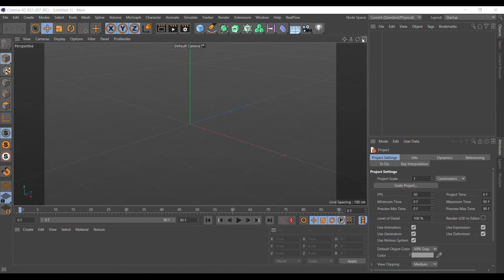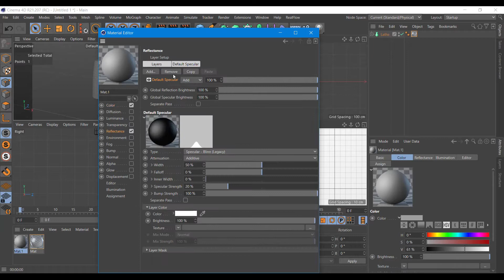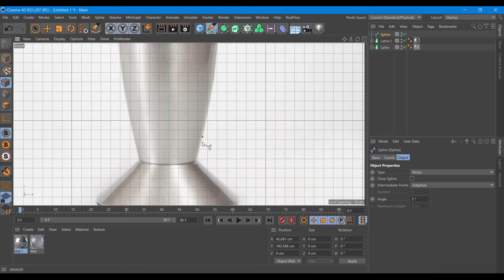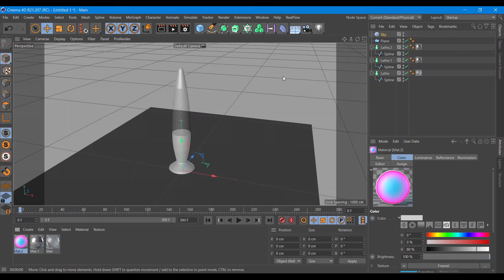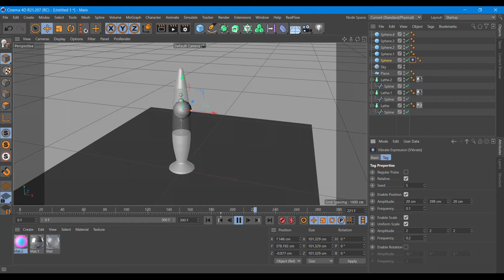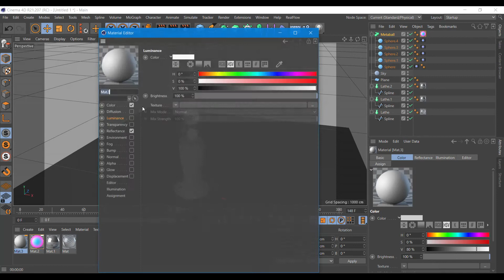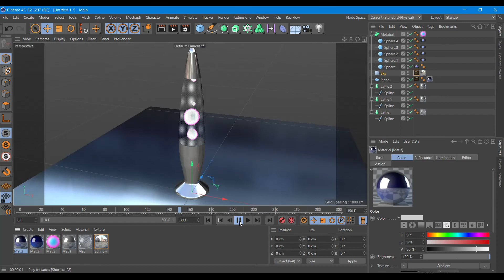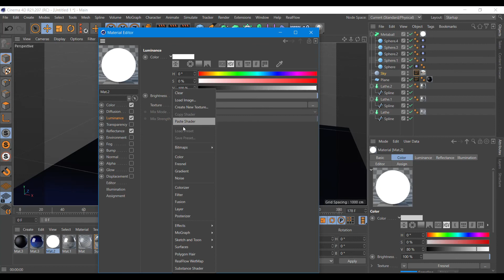Modeling and animation of a plasma lamp in Cinema 4D tutorial